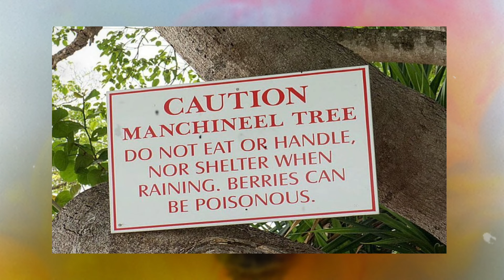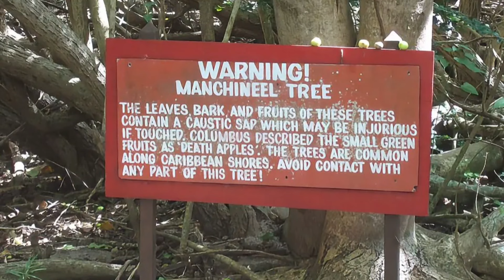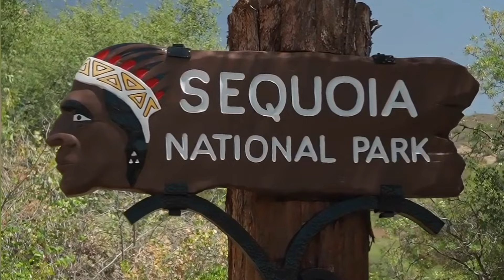Most Dangerous Trees You Should NEVER Go Near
see now the most dangerous trees you should never go near!